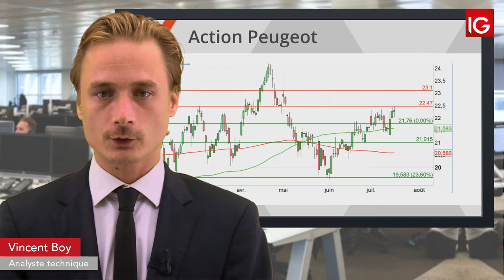Bourse - PEUGEOT, baisse importante des ventes au S1 - IG 17.07.2019